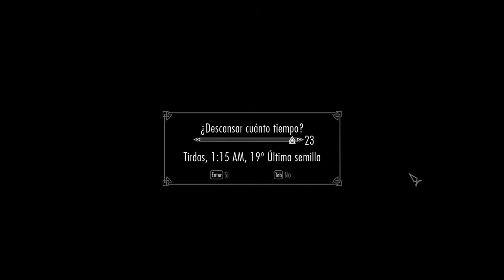Let's play Skyrim Parte 6